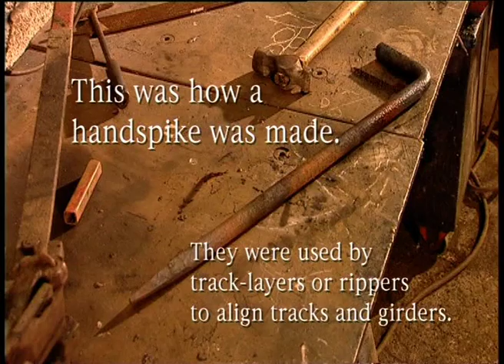Role of Blacksmith in producing Mining equipment- NCMME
Watch this archive video suitable for KS2 students  which explains how the colliery blacksmith produced equipment suitable for use underground.